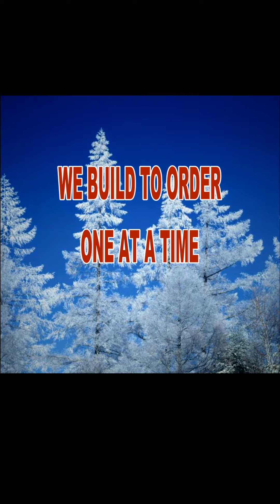QUALITY IS SIMPLE.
Start with the best materials. add classic, functional design and lastly support those who purchase.